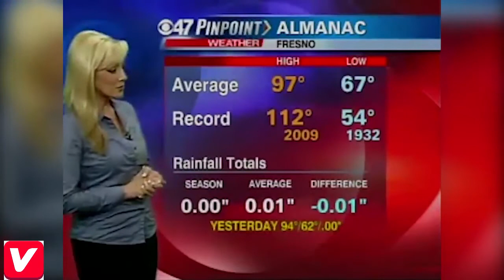Best TV News Bloopers Fails Part 19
I search for the best and top trending videos from all over the Internet and put them all in one video.